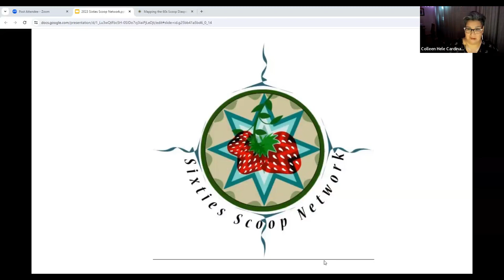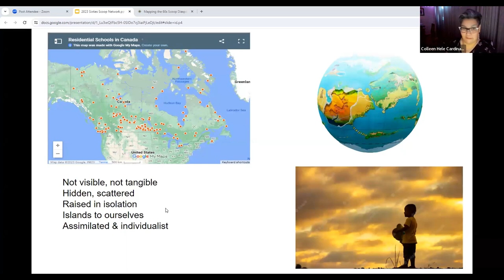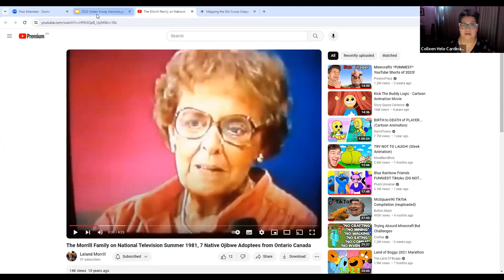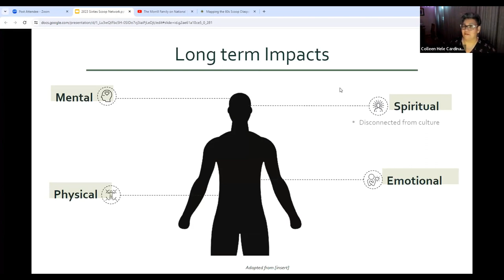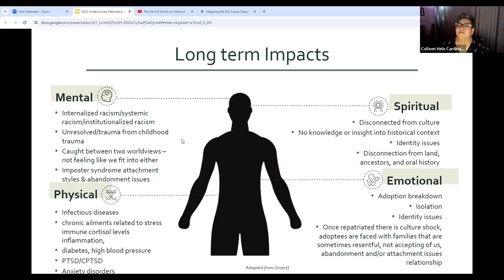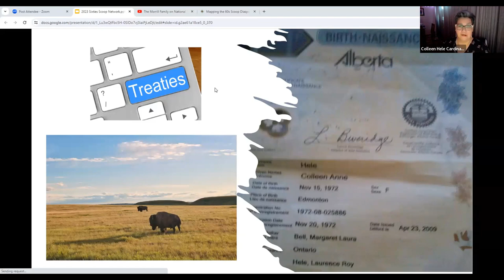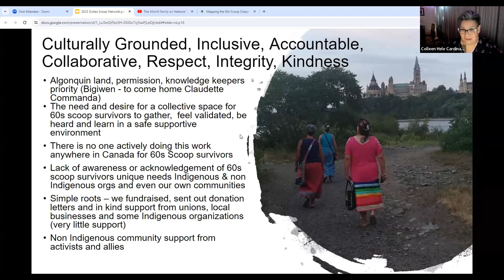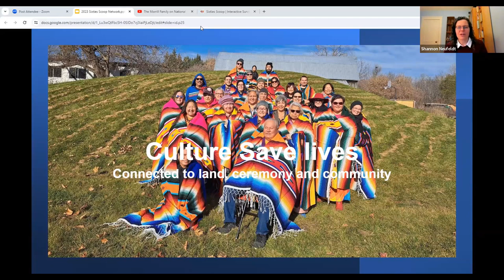In our own Words: Mapping the Sixties Scoop Diaspora with speaker Colleen Hele Cardinal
“The trafficking of Indigenous children through the child welfare policies known as the 60s scoop caused tremendous harm, yet Canada has swept us under the rug without acknowledgement or apology,” says Colleen Hele Cardinal, Sixties Scoop Network Director.

Come hear the inside story as Colleen Hele Cardinal tells the truth about the 60s scoop, the resilience of the survivors and the road to justice and reconciliation that the Sixties Scoop Network is building.

The Sixties Scoop Network released 12 groundbreaking in-depth video interviews with Sixties Scoop survivors on National Indigenous Peoples Day, June 21, 2023. The videos are part of its In our own Words: Mapping the Sixties Scoop Diaspora project, funded by the  Sixties Scoop Healing Foundation. KAIROS collaborated with the Sixties Scoop Network to help secure this funding for this important initiative.

The videos provide first-hand accounts of the displacement of survivors from their families and nations into non-Indigenous adoptive and foster homes across Canada and the globe.

“These videos are only the beginning – we hope these Sixties Scoop survivors’ stories create awareness in the hearts and minds of all Canadians and move them to support us as we heal and strive for justice, recognition and reconciliation.”

Listen to first-hand experiences, learn about the project and the network, ask questions, and be part of the movement striving for that justice and reconciliation.